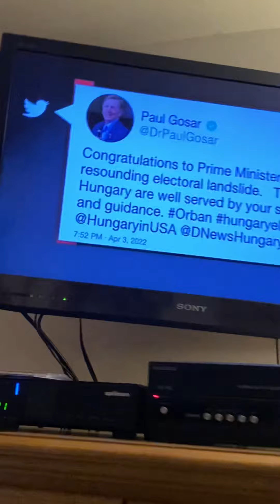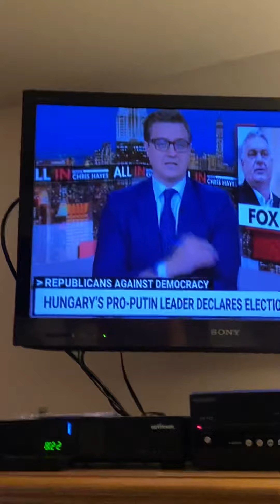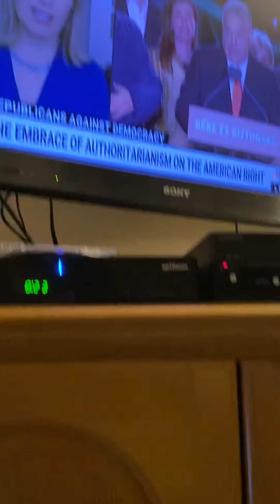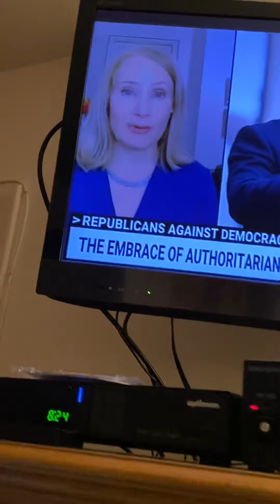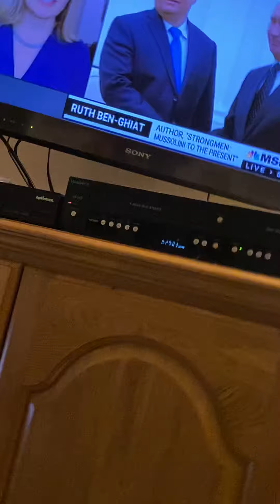April Extravaganza Club Bar Chris Hayes part 1 4/4/2022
foxpix maleacts ilovethirteenwnet marchmadness finalfour Chris Hayes vintage rock music in Club bar. Jim Sciutto Ryan Fields Steve Overmyer Adam Kuperstein Steve Lacy.